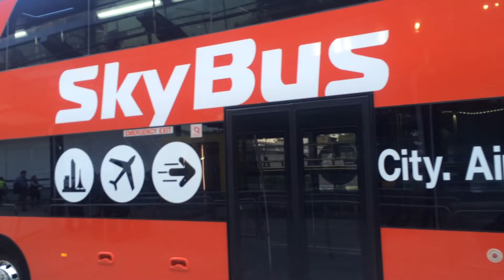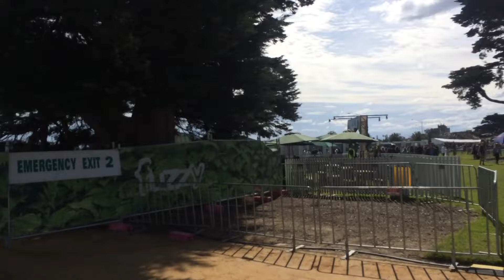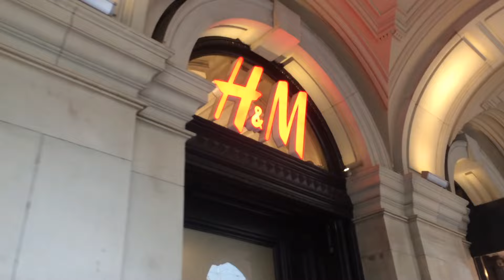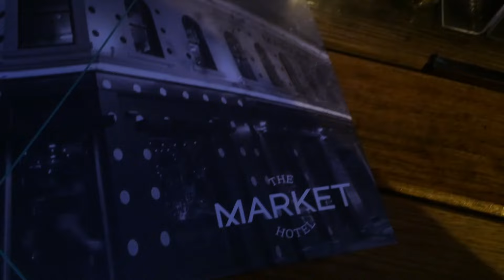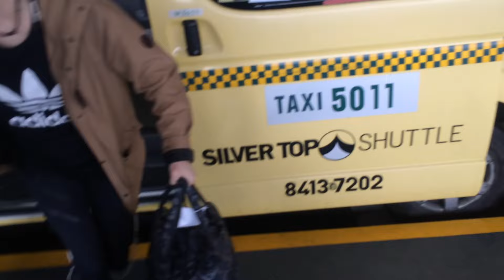Melbourne Vlog 2016 + Listen Out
Melbourne Trip September 2016

Cassette ft. The High- Sleepless